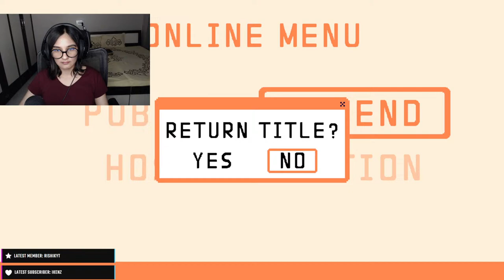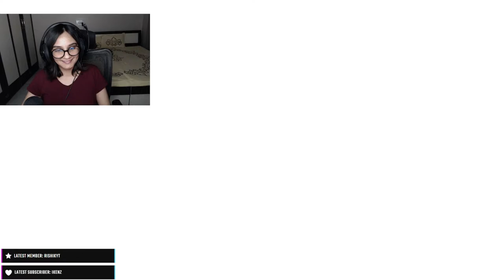Late night valorant🌸valorant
🔶🔸🔶🔸   Social  🔸🔶🔸🔶

🔶🔸🔶🔸   About   🔸🔶🔸🔶

• Megha Singh
• Delhi, India
🔶🔸🔶🔸   P.C. Specs  🔸🔶🔸🔶

•GPU - GALAX 3060ti
•RAM - 16 GB
•Motherboard - ASUS Z490
•Storage - SSD CRUCIAL M.2 NVME P1 1000GB
•Headphone - HYPER X CLOUD STINGER
•Keyboard - Redgear INVADOR MK881
•Monitor- LG ultra gear
•Mouse - Logitech G402
•Cpu Cooler - Deepcool LIQUID COOLER
•Power supply - Deepcool PSU DQ750-M V2 GOLD

🔶🔸🔶🔸  RULES   🔶🔸🔶🔸

• No Racism In Chat.
• Respect Moderators.
• Do not ask why got timed out.
• Be nice.
• No excessive vulgarity.
• Respect one another.
• Don't bring politics/drama into chat; it's not fun for anyone.